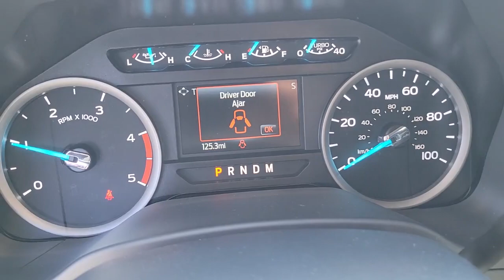2022 FORD F-250 Las Vegas, Henderson, Boulder City, Willow Branch, Nelson, NV 22T2135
CARBONIZED GRAY New 2022 FORD F-250 XL available in Las Vegas, Nevada at Gaudin Ford. Servicing the Henderson, Boulder City, Willow Branch, Nelson, NV area.

Gaudin Ford
6625 West Roy Horn Way

Side Impact Beams,Dual Stage Driver And Passenger Seat-Mounted Side Airbags,Tire Specific Low Tire Pressure Warning,Mykey System -inc: Top Speed Limiter, Audio Volume Limiter, Early Low Fuel Warning, Programmable Sound Chimes and Beltminder w/Audio Mute,Safety Canopy System Curtain 1st And 2nd Row Airbags,Outboard Front Lap And Shoulder Safety Belts -inc: Rear Center 3 Point and Height Adjusters,Dual Stage Driver And Passenger Front Airbags,Rear Child Safety Locks,4-Way Driver Seat -inc: Manual Recline and Fore/Aft Movement,4-Way Passenger Seat -inc: Manual Recline and Fore/Aft Movement,60-40 Folding Split-Bench Front Facing Fold-Up Cushion Rear Seat,Manual Tilt/Telescoping Steering Column,Manual Rear Windows,FordPass Connect 4G Mobile Hotspot Internet Access,Rear Cupholder,Manual Air Conditioning,HVAC -inc: Underseat Ducts,Illuminated Locking Glove Box,Interior Trim -inc: Chrome Interior Accents,Full Cloth Headliner,Urethane Gear Shifter Material,Day-Night Rearview Mirror,Passenger Visor Vanity Mirror,2 12V DC Power Outlets,Full Overhead Console w/Storage and 2 12V DC Power Outlets,Fade-To-Off Interior Lighting,Front And Rear Map Lights,Full Vinyl/Rubber Floor Covering,Pickup Cargo Box Lights,Instrument Panel Covered Bin and Dashboard Storage,Manual 1st Row Windows,Systems Monitor,Outside Temp Gauge,Analog Appearance,Seats w/Vinyl Back Material,Manual Adjustable Front Head Restraints and Manual Adjustable Rear Head Restraints,Air FiltrationRadio: AM/FM Stereo w/MP3 Player -inc: 4 speakers,Radio w/Seek-Scan and Clock,Fixed Antenna,2 LCD Monitors In The Front,Regular Box Style,Steel Spare Wheel,Spare Tire Stored Underbody w/Crankdown,Clearcoat Paint,Black Front Bumper w/Black Rub Strip/Fascia Accent and 2 Tow Hooks,Black Rear Step Bumper,Black Side Windows Trim and Black Front Windshield Trim,Black Door Handles,Black Manual Side Mirrors w/Manual Folding,Manual Extendable Trailer Style Mirrors,Fixed Rear Window,Light Tinted Glass,Variable Intermittent Wipers,Aluminum